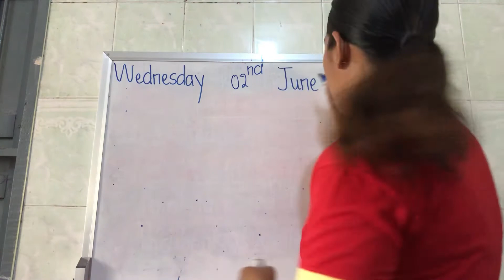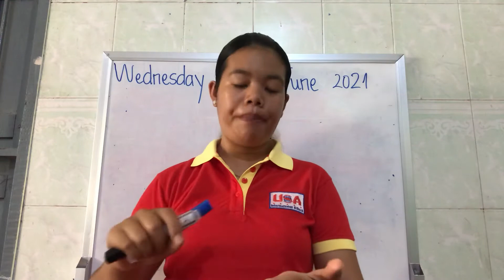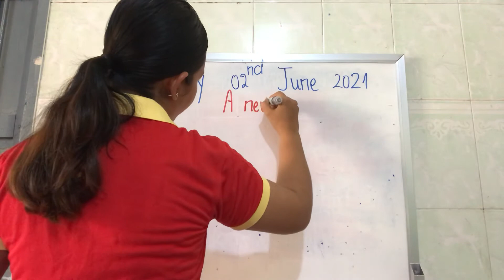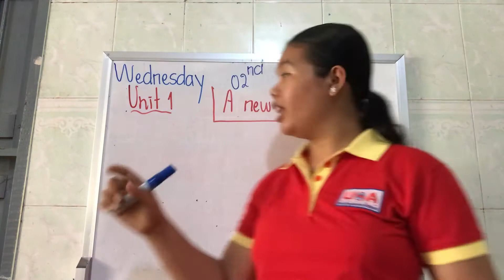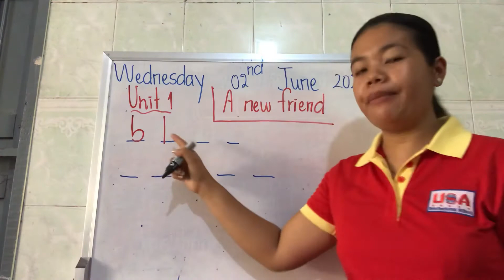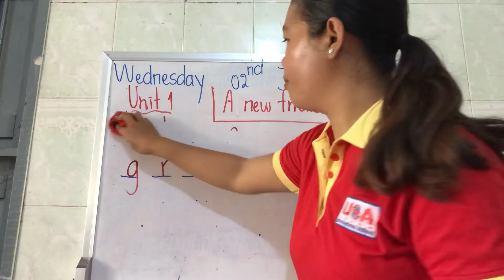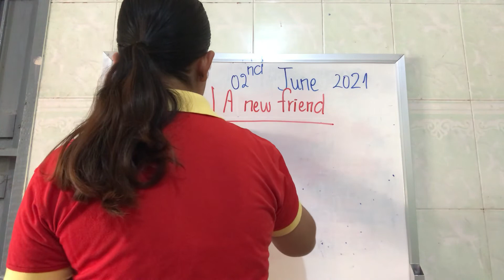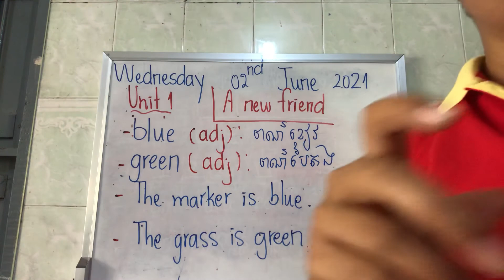Unit1 Anew friend.02/06/21